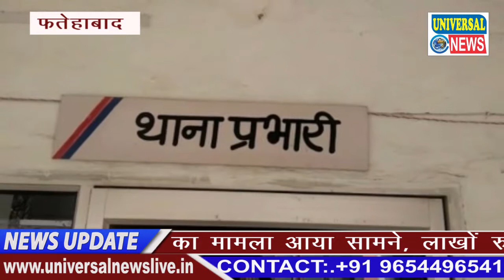फ़तेहाबाद में आया स्नेचिंग का मामला | Fatehabad | Universal News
फ़तेहाबाद में स्नेचिंग का मामला आया सामने, लाखों रुपए कीमत के गहनों से भरा बेग छीनकर भागे लुटेरे, बैंक लाकर से गहने निकल कर घर ले जा रहा था दंपति, बैंक से ही पीछे लगे थे 2 बाइक सवार लुटेरे, भुना रोड की सुनसान जगह पर दिया वारदात को अंजाम, मामले की सूचना दी गई पुलिस को,आरोपियों की तलाश में जुटी पुलिस,

 शहर में बाइक सवार स्नेचरों ने एक बार फिर से बड़ी वारदात को अंजाम देकर शहर में सनसनी मचा दी। इस बार उनका शिकार बने हैं शहर के समाजसेवी एमपी नारंग व उनकी पत्नी वीना रानी। बैंक से घर लौट रहे नारंग दंपति से बाइक सवार बदमाशों ने फाइव एकड़ रिसोर्ट के पास सुनसान सड़क का फायदा उठाते हुए लाखों रुपए कीमती सोने के जेवरों से भरा बैग छीन लिया और फरार हो गए। हुडा चौकी पुलिस ने एमपी नारंग की शिकायत पर दो अज्ञात बदमाशों के खिलाफ मामला दर्ज कर तलाश शुरू कर दी है। पुलिस को दी शिकायत में महेंद्र पाल नांरग बताया कि आगामी एक-दो दिन में परिवार में एक समारोह आयोजित होना था कार्यक्रम के कारण उन्होंने स्टेट बैंक से गहने निकालने का फैसला लिया। शनिवार सांय बैंक से गहने निकालने के बाद जब वो वापिस घर की ओर लौट रहे थे तो भूना रोड़ पर फाइव एकड़ रिसोर्ट के पास दो बाइक सवार बदमाशों ने उनकी पत्नी के हाथों से सोने के जेवरों से भरा थैला छीन लिया और फरार हो गए। रिसाल सिंह ने बताया कि उन्हें मामले की सूचना मिलते ही वो एमपी नारंग के साथ घटनास्थल पर पहुंंचे और आसपास के सीसीटीवी फुटेज खंगाली। कई जगह पर सीसीटीवी में साफ तौर पर नजर आ रहा है कि दोनों बदमाशों ने बैंक के पास से ही नारंग दंपति का पीछा करना शुरू कर दिया था और फाइव एकड़ रिसोर्ट के पास सुनसान एरिया देखकर उन्होंने वारदात को बड़ी आसानी से अंजाम दे दिया। सीसीटीवी फुटेज के मुताबिक दो बाइक सवारों में से एक का चेहरा दिख रहा है क्योंकि बाइक चला रहा युवक हेलमेट डाले हुए है जबकि पीछे बैठे युवक ने हेलमेट नहीं डाला हुआ है।